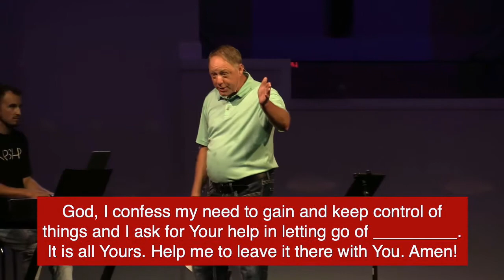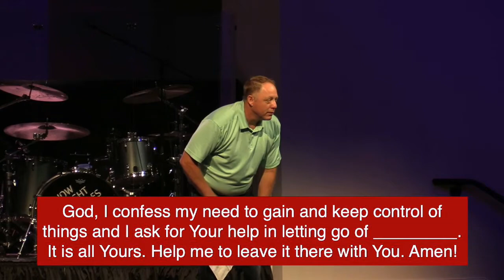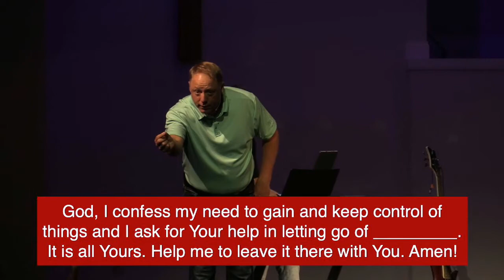Spiritual Surrender: Part 1 | July 12, 2020